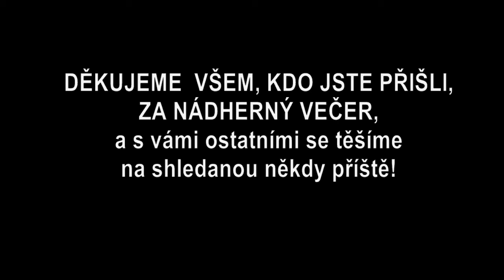Vánoční koncert pro Kočky SOS 2012 - sestřih